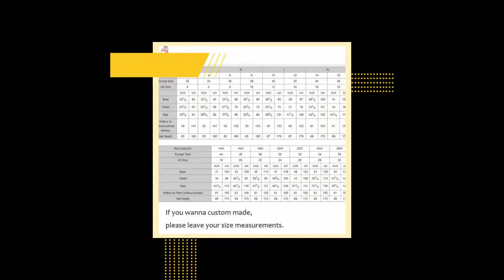Devine Lux Ruffles Tulle Kimono Women Dress Robe Extra Puffy Prom Party Dresses Puffy Sleeves Afr...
1. All the dresses we made will be a little different from the original picture you see on the website , and the size will be more or less big or small between 1 to 3 cm. 3.When you have placed the order ,our processing time is 15-25 days. If you are urgent, you may pay extra for rush fee. 4.If your size is plus size 18W ,20W,22W,24W,26W, you need to pay extra $30. 5.If you are from BRAZIL, please give us your CPF in the message box when you make payment. We can not post the parcel without the CPF. Thanks for your understanding! 1.e-EMS/EMS In normal case, the delivery time is 5-15 days for most countries. The Brazil may be around 30 days. It according to the customs of different countries. 2.Special Line to France, UK, AU and most European countries The package will sent by EMS in China and DPD in destination. It takes 5-7 workdays to arrive to the destination. It is free of customs fee in normal. If you choose this shipping way, the postage will around $20 -$25. 3.Aramex to Saudi Arabia, Qatar, United Arab Emirates, etc It is a fast delivery way for the above countries. Only cost around 5-7 days on delivery. But the postage will be about $30-40 4.The Four Main Expresses. DHL, UPS, TNT, Fedex 1. If you are satisfied with our products, please kindly give us five stars feedback. 2. We will spare no efforts to solve the problems for you. Almost all the products can be returned except the custom made ones. Please keep the dress brand new with original tags and label on. We will give you the return details. If you just return to the dress to the address on the package, we can not get it and refund you. 1. If you find the dress in wrong color or measurements, please send us clear photos within 3 working days since you receive the dress. You can return and refund or change the dress. 2. If there is obvious quality problem with the dress, such as large dirt, broken or defects surface, please send us clear photos within 3 working days since you receive the dress. You can return and refund or change the dress. 3.If it is not the quality problem, we will deduct the postage when we refund you.